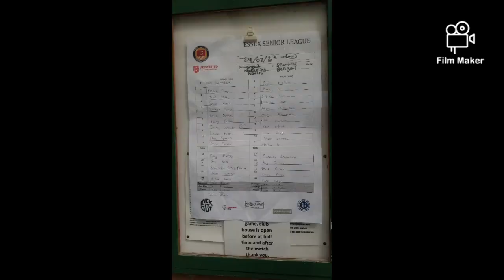ESSEX SENIOR LEAGUE CAMPAIGN ENDS IN DRAMA!